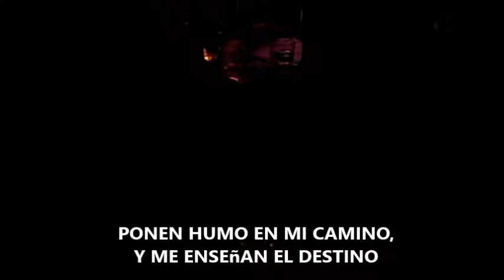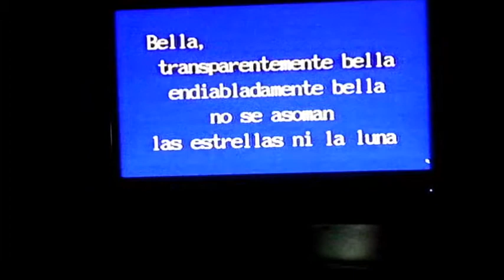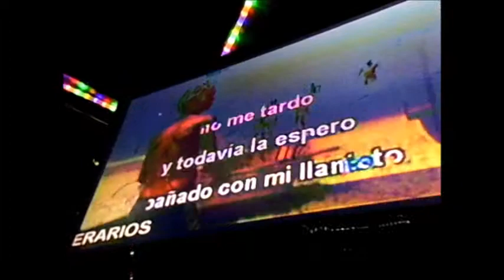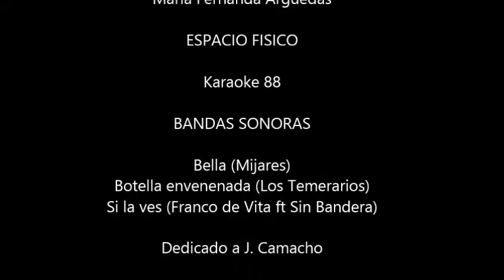Karaoke 88 noche de despecho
En una salidita universitaria con tres de mis mejores amigos de la U, cantándole a la causa, jajaja